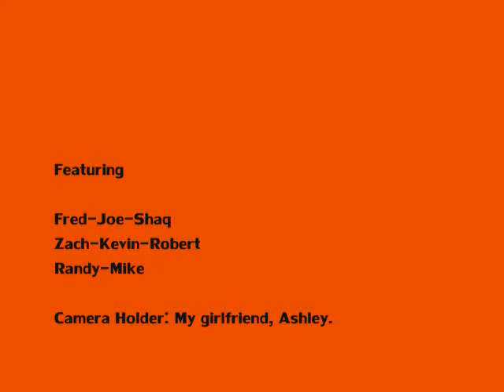Backyard Football @ Dunlap Creek Lake (Part II)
Football with the peeps doe!